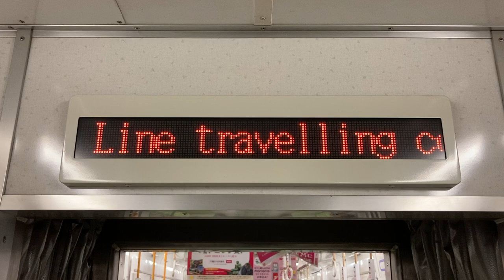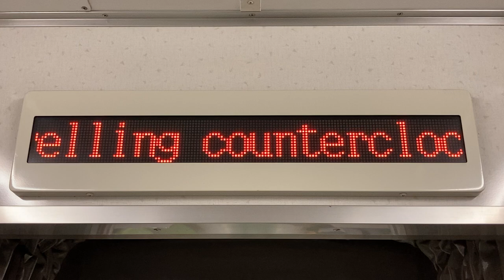名古屋市営地下鉄名城線2000形 LED車内案内表示器 次は総合リハビリセンター